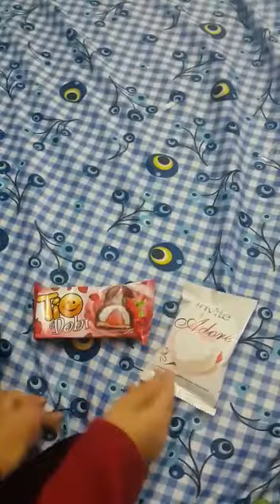Nefis kalpli kek ve çilekli puf